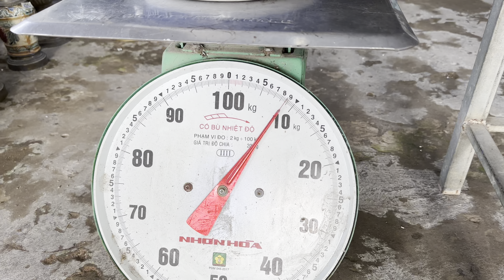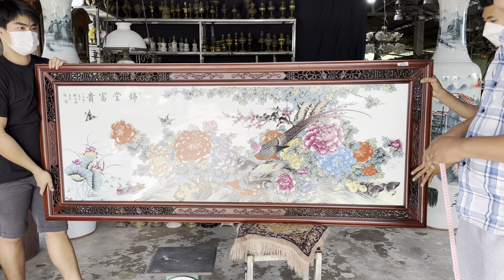Đèn Dầu đẹp, Tranh đá, Gốm Sứ, Mâm Đồng chào bán 4/1 #0939806464 shop đồ xưa Thanh Triệu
Đèn Dầu đẹp, Tranh đá, Gốm Sứ, Mâm Đồng, Đôn Gỗ
Shop đồ xưa cũ Thanh Triệu - bao ship toàn quốc
Điện thoại & zalo: 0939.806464 hoặc 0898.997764 gặp Thanh Triệu